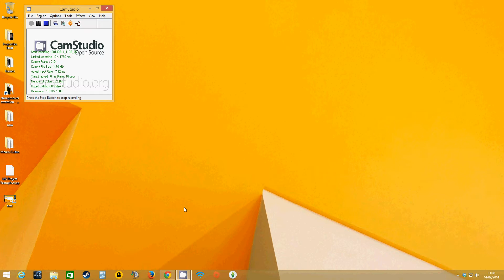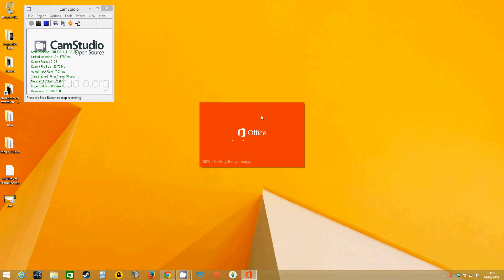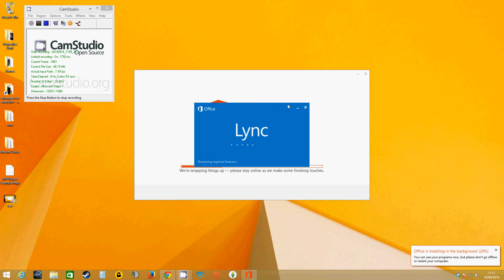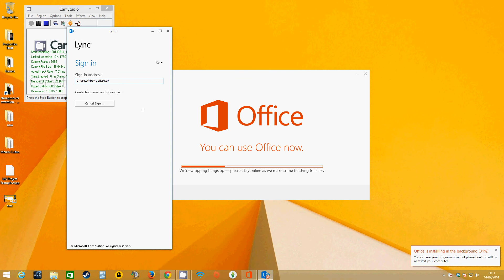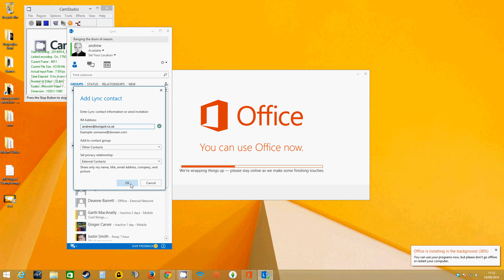How to Download and Install Lync 2013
How to Download and Install Microsoft Office 365, Lync 2013